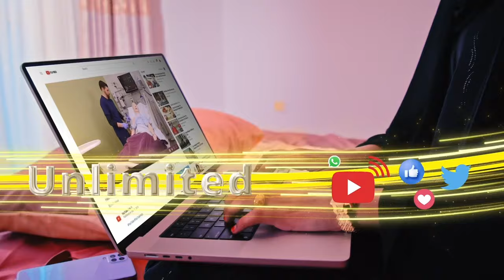"Kuraasida Madaxweyne ma wada lihine, wixii reer Boorama ku qancayaan sii, way inaga gar leeyihiine"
"Kuraasida Madaxweyne ma wada lihine, wixii reer Boorama ku qancayaan sii, way inaga gar leeyihiine"  Xil Axmed Guruuje, G. Wakiillada Somaliland